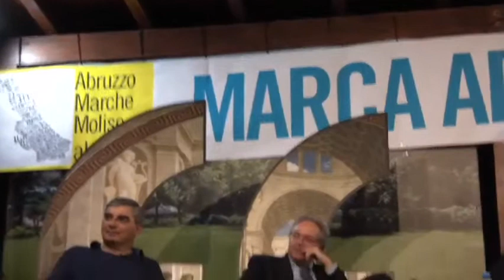Marca Adriatica -- Abruzzo Marche Molise al futuro (2)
Marca Adriatica -- Abruzzo Marche Molise al futuro
Pescara -- Parco Dei Gesuiti
27 luglio 2012

Interventi di:
Luciano D'Alfonso -- Scuola di Regione
Michele Iorio -- Presidente Regione Molise
Gian Mario Spacca -- Presidente Regione Marche
Antonio Chieffo -- Assessore Regione Molise
Prof. Gianni Di Giandomenico -- Rettore Università Telematica Pegaso
Camillo D'Alessandro -- Consigliere PD Regione Abruzzo

Moderatore: Pasquale Galante

Ospite: Nduccio -- cabarettista